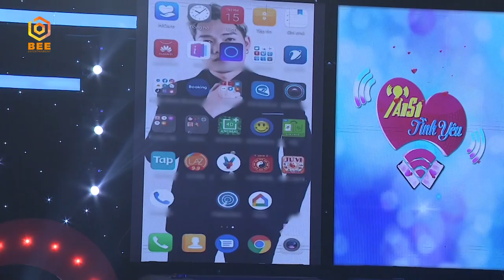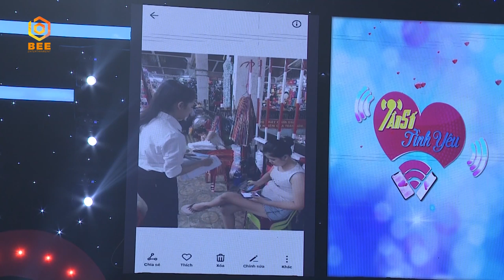Từ bàn tay trắng, chàng CEO người Huế lập nghiệp khiến ai cũng trầm trồ|Tần Số Tình Yêu mùa 2 tập 10